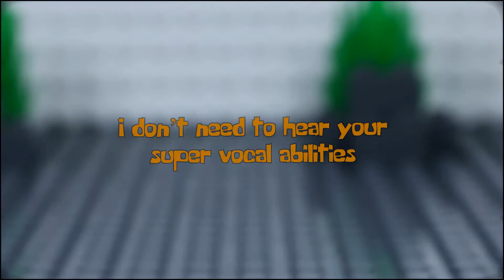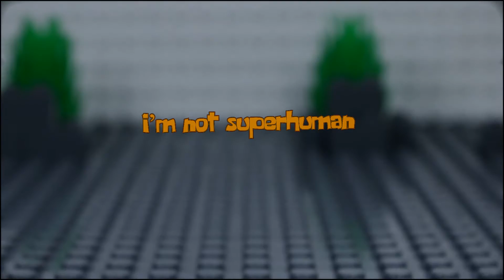SUPERHUMAN (Official lyrics music video) – YayRaven | Pop RnB Songs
SUPERHUMAN by YayRaven, released 19 Nov 2021 and distributed by Symphonic  Producer: Jay Prime

Available at Spotify, Tidal, Apple Music and many more stores.